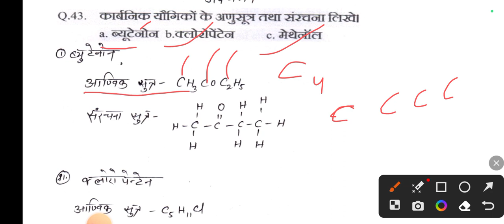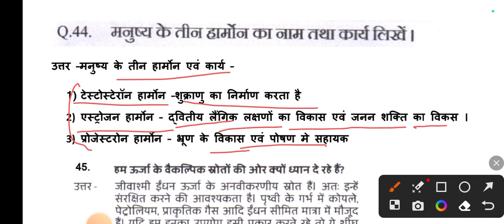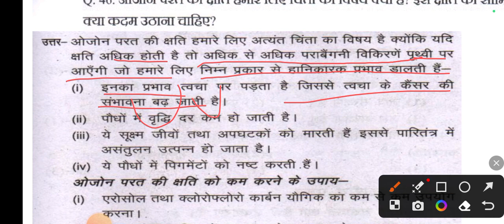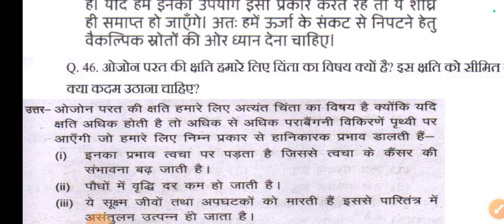JAC Class 10th Science (विज्ञान)Vvi Question ||board में प्रश्न यहीं से आयेगा jac model paper 2024